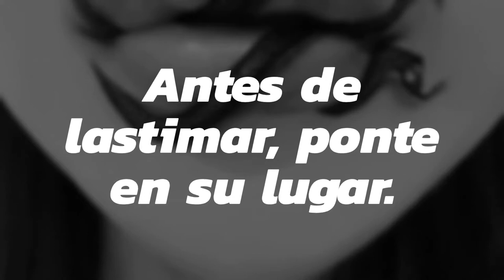Antes de Juzgar...